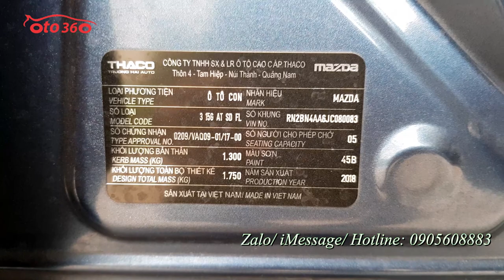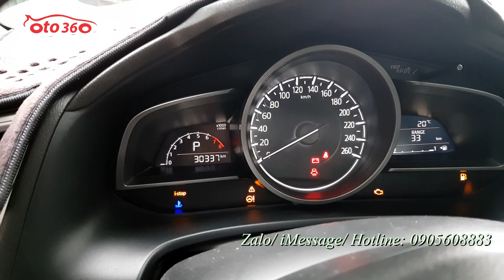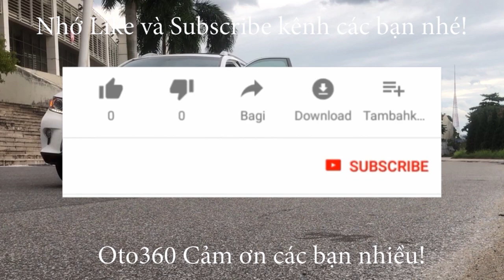Bán Mazda 3 Facelift sản xuất 2018 còn sơn zin nguyên bản cả xe, chưa dọn dẹp mà đã đẹp như này rồi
Bán xe Mazda 1.5 Sedan sản xuất năm 2018 màu mới .
Hàng mới về : Xe rất mới - Xanh 42B mầu mới của 2020 rất đẹp
Mazda 3 1.5AT sản xuất 2018
-ODO:3.2vạn km
-Trang bị: Đề nổ thông minh,gương chỉnh điện,điều hoà auto,phanh điện tử,màn dvd,camera lùi,cửa nóc. Kết nối USB,Bluetooth. Hệ thống an toàn phanh ABS cân bằng điện tử...
- xe chủ đi rất cẩn thận chưa sơn một giọt sơn nào từ lúc mua xe mới
- xe có gara riêng và đi rất ít chỉ có đưa con đi học và đi làm cách cơ quan chỉ 4km nên xe rất mới